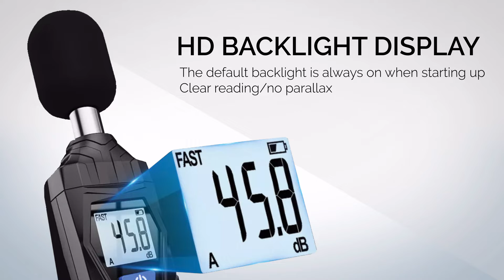PONPE 209SL เครื่องวัดเสียง Sound Level Meter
วัดเสียงสิ่งแวดล้อมต่างๆ เช่นโรงงาน สำนักงาน ถนน ครอบครัว เครื่องเสียง และโอกาสอื่น ๆ
👀 ดูข้อมูลสินค้าเพิ่มเติม ได้ที่